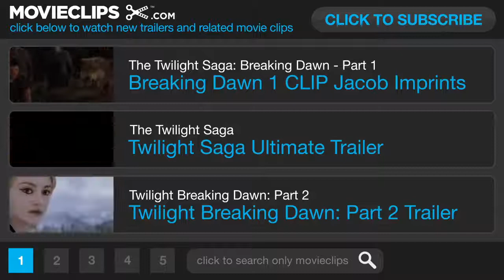Twilight_ Breaking Dawn Part 1 - The Wedding